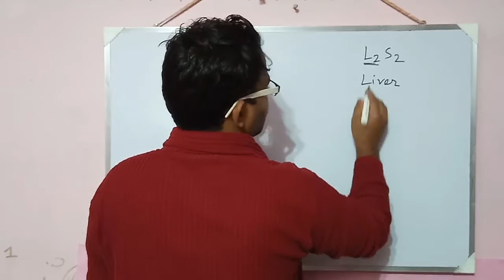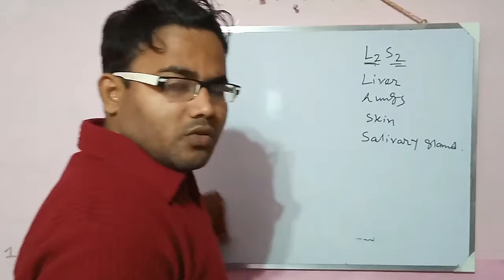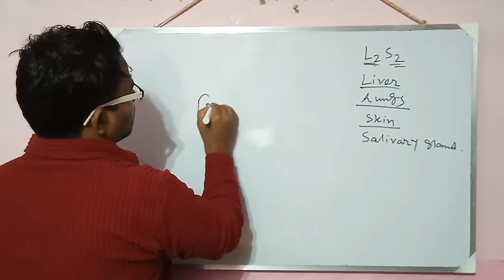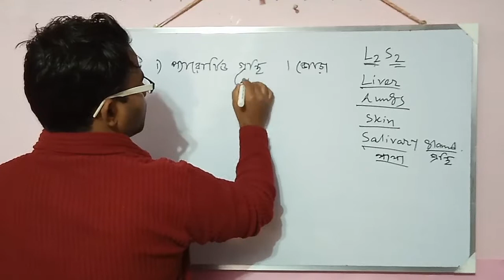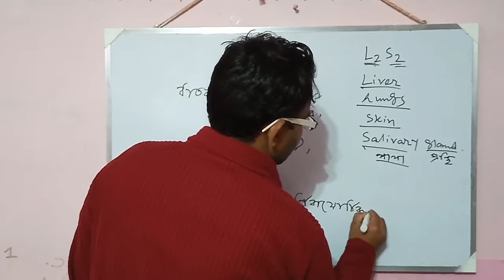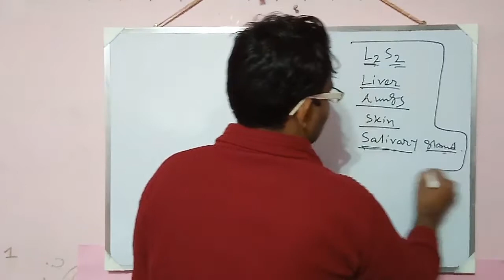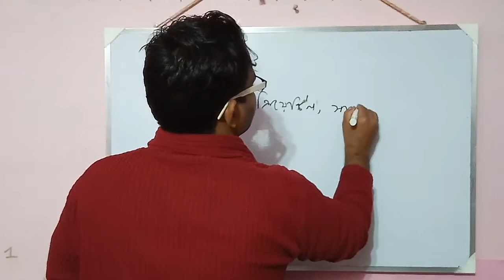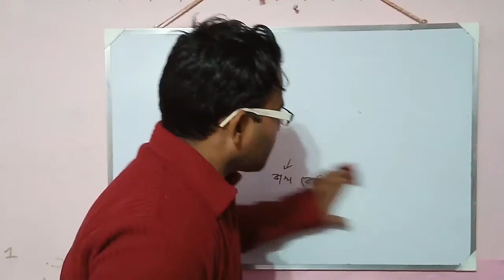Class Xi Biology || Chapter-17 || Part 8 || রেচনে অন্যান্য অঙ্গের ভূমিকা।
Role of lungs,
Role of liver,
Role of skin,
Role of salivary gland,
থ্রেশোল্ড বস্তু কি,
রেচনে যকৃৎ এর ভূমিকা,
রেচনে ফুসফুসের ভূমিকা,
রেচনে ত্বকের ভূমিকা,
রেচনে লালাগ্রন্থির ভূমিকা।